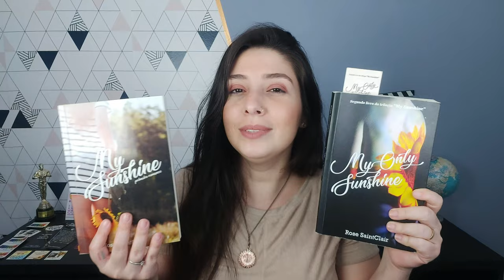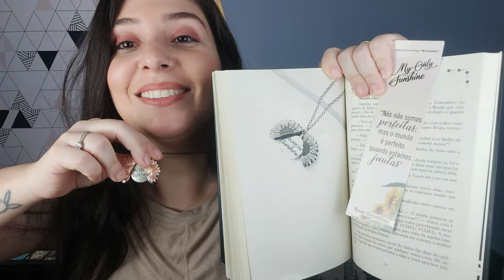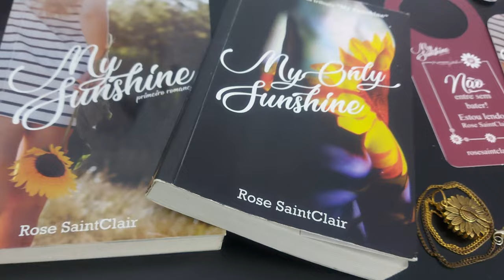Trilogia Lésbica Brasileira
Hey, Censuradas! Hoje eu vim aqui apresentar aquele tema gostoso pra vocês: lançamento de romance lésbico brasileiro. Eu já vou começar dizendo que a dica de hoje é proibida para menores de 18 anos, por se tratar de uma comédia romântica erótica que contém cenas de sexo explícito, obscenidades e palavrões. Mas não se enganem! Esta história também tem muitos momentos fofos e é recheada de humor. E aí, faz seu estilo?